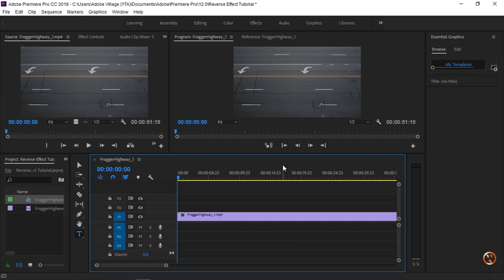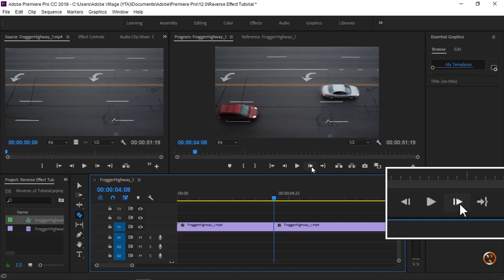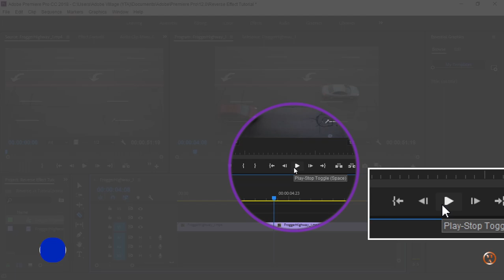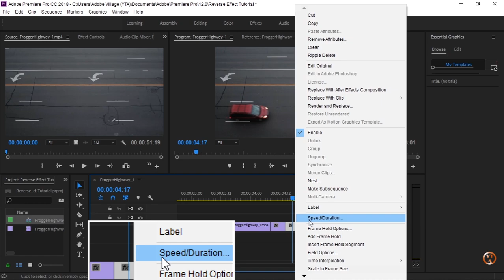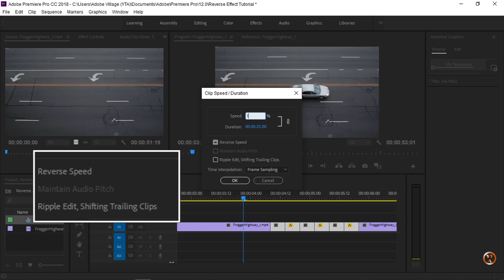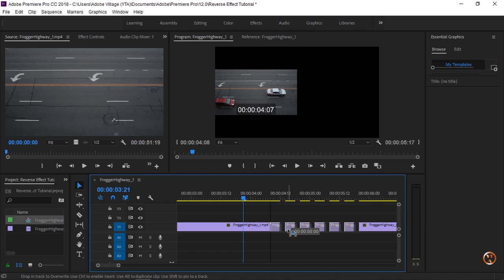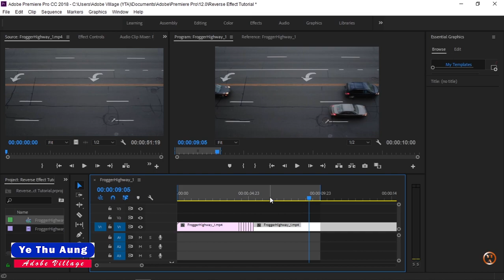Adobe Premiere Pro တွင် Video ကို နောက်ပြန်ထည့်နည်း (Reverse Effect in Premiere Pro)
မင်္ဂလာပါ

Footage ကို ကျွမ်းကျင်စွာ အသုံးပြုတတ်စေရန်နှင့် Reverse Effect ကို Adobe Premiere Pro ထဲမှာ
ဘယ်လို ထည့်ရမလဲ ဆိုတာနဲ့ ပတ်သတ်ပြီး
ရှင်းပြထားပါတယ်…

လာရောက်မေးမြန်းနိုင်ပါသည်.

Adobe Village